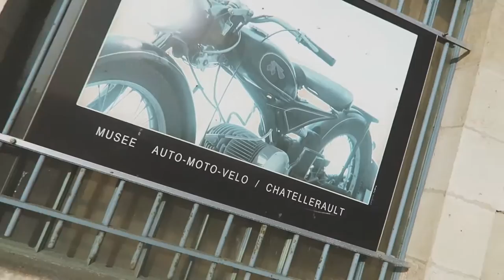Exploring our new French home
Tomorrow

Editing | iMovie

Music Credits